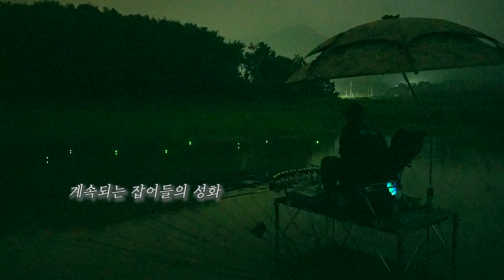[다시보기] FTV 붕어에미치다 - 142화 전북 정읍 만수제 / 저수지 오름 수위 특수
[ 촬영일 2021/08/25 ]
신의한수 '박동우' 붕어에美치다
142화 전북 정읍 만수제 / 저수지 오름 수위 특수
※구독 + 좋아요! 정중한 응원의 댓글은 제작에 많은 힘이 됩니다^^v

한국낚시채널 FTV - "매주 월요일 밤 9시 본방송"
[ 채널안내 - 스카이라이프(121), 올레티비(120), SK브로밴드(243), 엘지유플러스(121) ]
전국케이블방송 참조